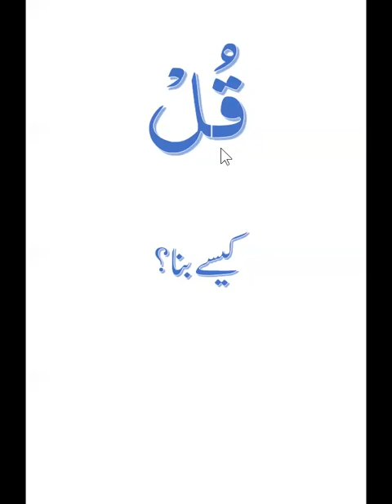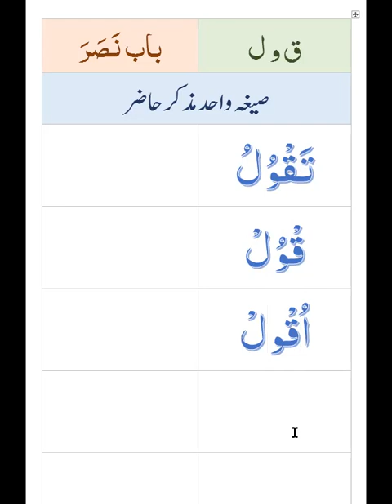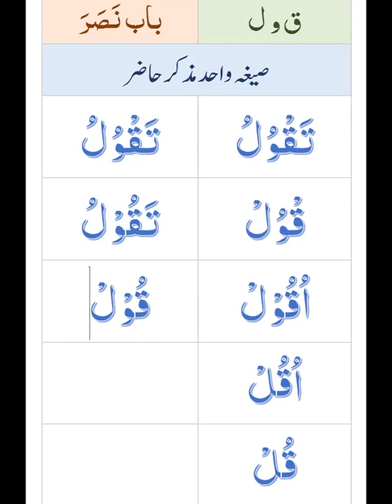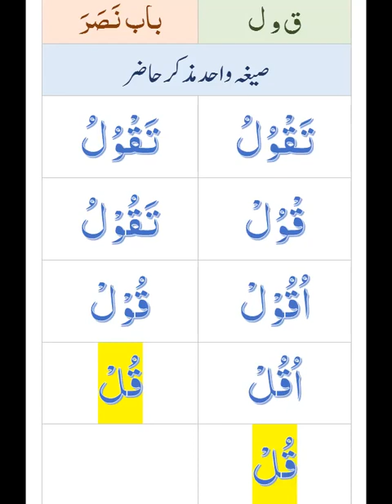اجوف کے قواعد (13) قُلْ کیسے بنا؟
پہلا طریقہ:
بعض صرفی امر کو تَقْوُلُ سے بناتے ہیں، یعنی علامت مضارع کو گرا کر شروع میں ہمزہ وصلیہ کا اضافہ کیا تو
اُقْوُلُ ہو گیا، پھر
واؤ کی حرکت قاف کو دے کر واؤ کو ساکن کردیا، اب
التقائے ساکنین کی وجہ سے واؤ کو گرا دیا، تو
پہلا حرف متحرک ہونے کی وجہ سے ہمزہ وصلیہ کی ضرورت نہ رہی اسے بھی گرا دیا۔ لہذا قُلْ ہو گیا، باقی صیغوں کو بھی اسی پر قیاس کیا گیا
دوسرا طریقہ:
اصل میں تھا فعل مضارع صیغہ واحد مذکر حاضر: تَقُوْلُ
امر بنانے کے لئے علامت مضارع کو حذف کیا: قُوْلُ
آخر کو جزم دیا: قُوْلْ
اب اجتمائے ساکنین کی وجہ سےواؤ کو گرا دیا تو ہو گیا: قُلْ

اجوف کے تمام قواعد ترتیب سے دیکھنے کے لئے اس لنک پر کلک کریں